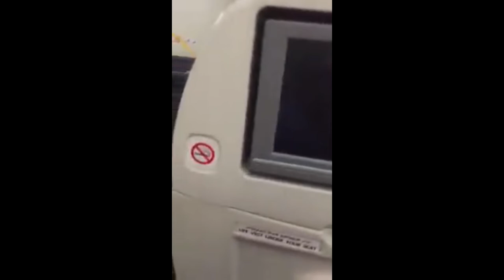ከአምስት ወር በፊት በናይጀሪያ ሌጎስ የነበረ የኢትዮጵያን አየር መንገድ የአየር በረራ እንቅስቃሴ Maleda Times Media Group